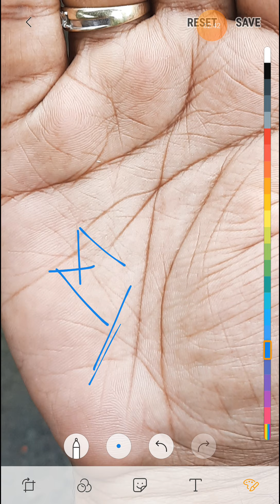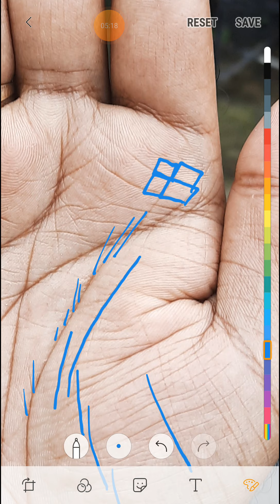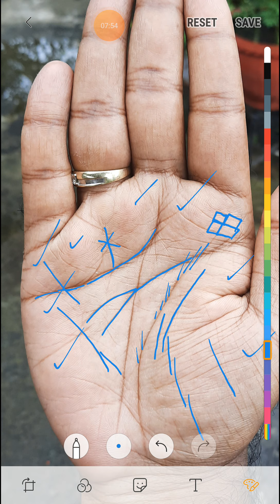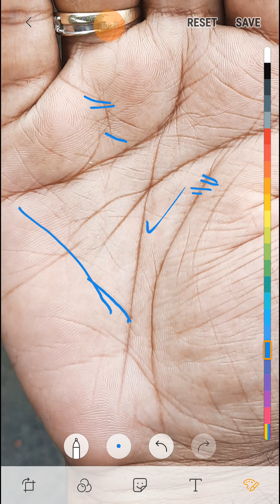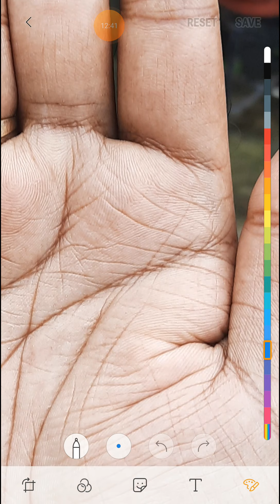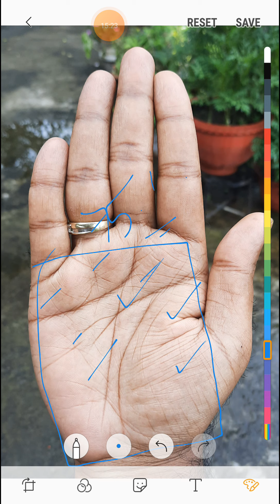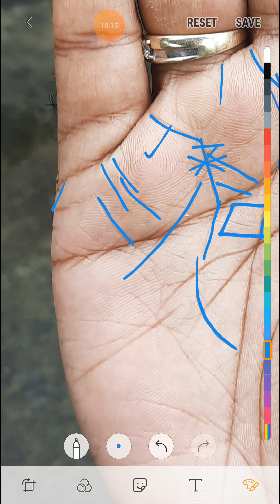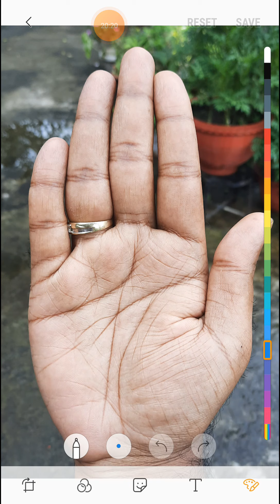धनकुबेर योग हथेली पर मौजूद ।। ऐसे व्यक्ति बनते बहुत अमीर ।। जरूर देखे ।।